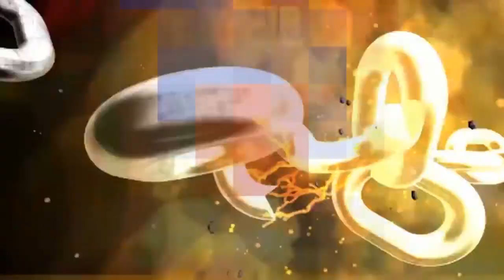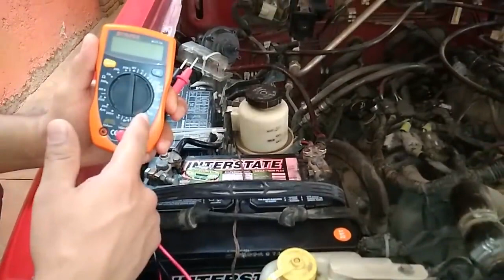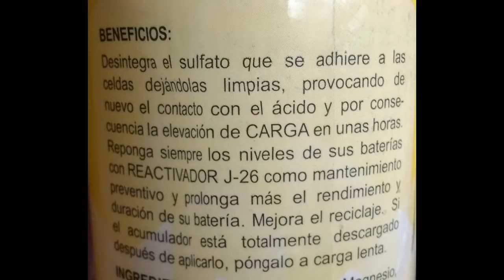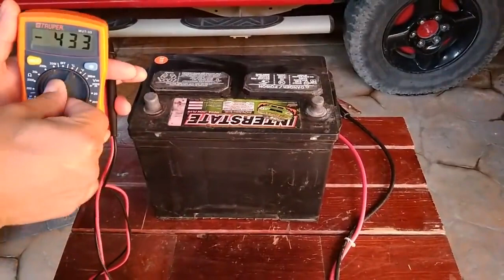como arreglar una bateria usada de vehículos de motor.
Como Arreglar Una Batería De Carro, No Cambies Tu Batería.